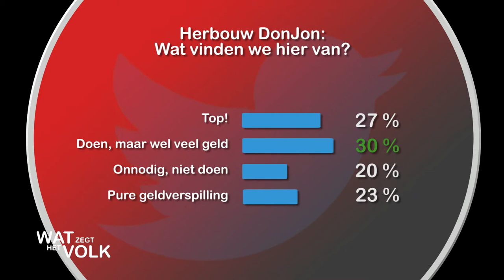Wat Zegt Het Volk - week 3 - 2017